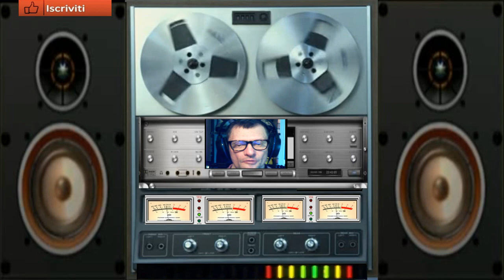Giovanni Ipnotica Trance live dal vivo (vst dune 3)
nome del brano Giovanni Ipnotica Trance live dal vivo